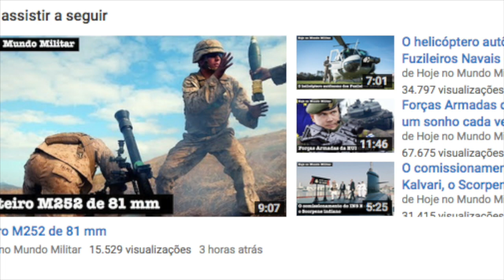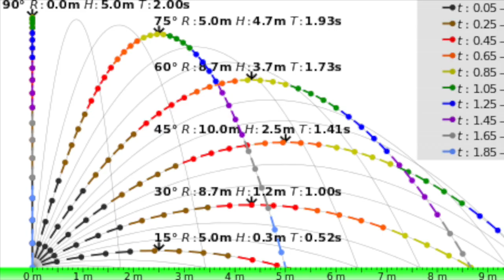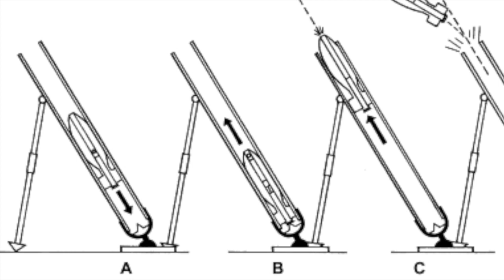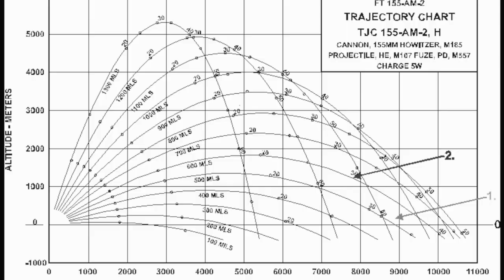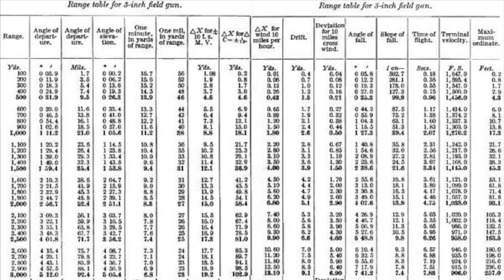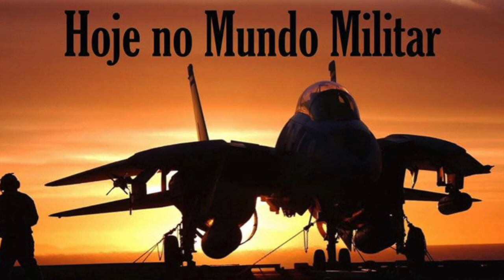Morteiros - Como funcionam e como são operados?